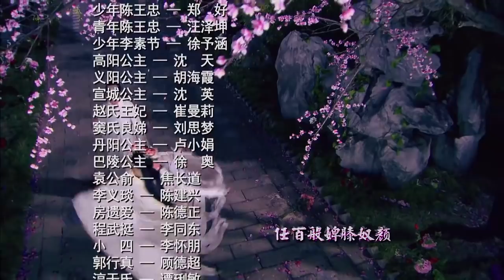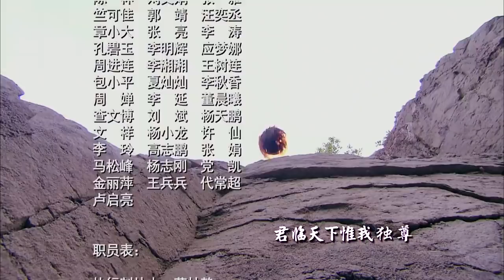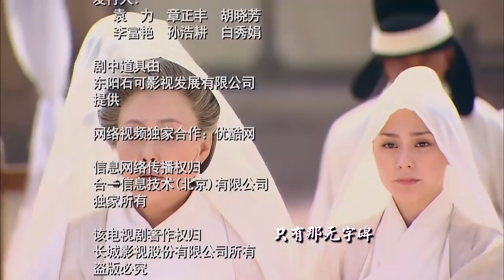《武则天秘史》36｜殷桃霸气演绎大女主传奇，遇神杀神，步步为营 | 殷桃、赵文瑄、斯琴高娃、唐国强、秦海璐、刘晓庆